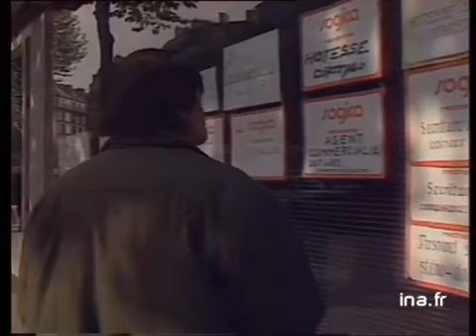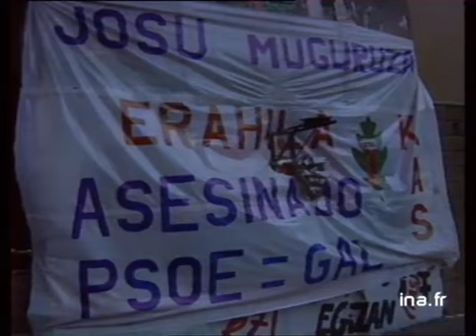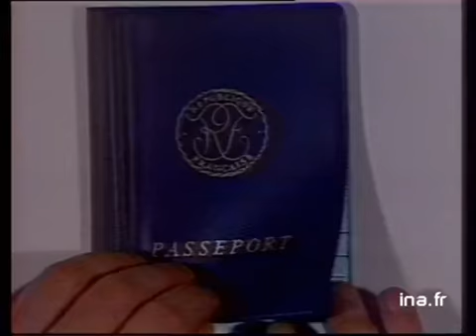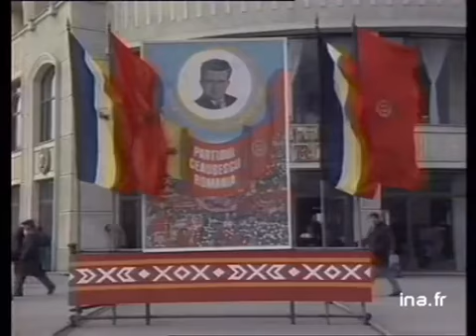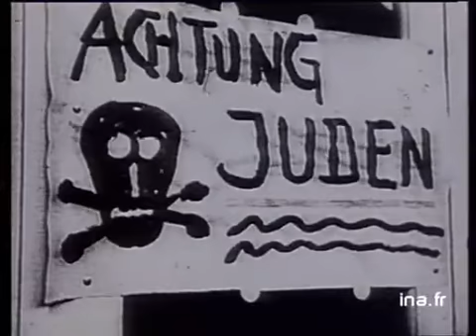20h Antenne 2 du 21 novembre 1989 - Manifestations en Tchécoslovaquie | Archive INA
présenté par Christine Ockrent
les titres:

- Renault ferme l'usine de Billancourt
- Tchécoslovaquie, le PC sur le point de perdre le pouvoir
- violents incidents au Pays Basque Espagnol